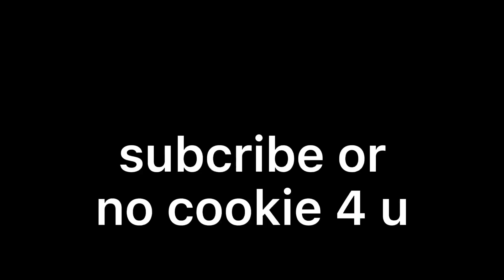beatrix sniper battle